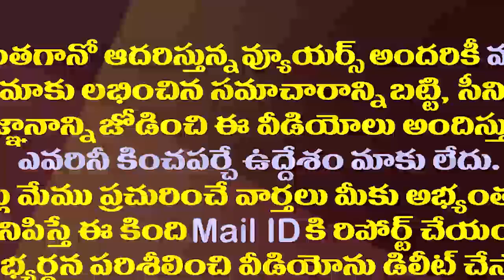బాలయ్య చెంప దెబ్బ ఎంతో బాగుందట..అభిమాని పులకింత| Fan Reaction After Nandamuri Balakrishna Slapping